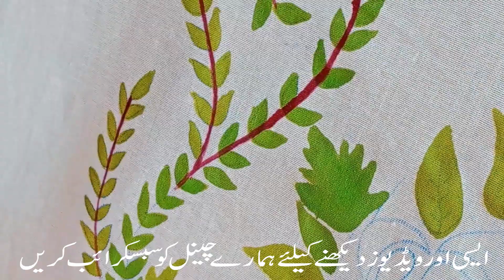Free Vocational Training course at home DAY 1/ Easy hand Painting ideas for you! فیبرک کا کام سیکھیں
،اسلام علیکم ویورز فیبرک کا کام سیکھنا اور بھی آسان
اب آپ بھی فیبرک کا کام سیکھ سکتے ہیں وہ بھی گھر بیٹھے کہں جانے کی ضرورت نہں صرف ہمارے چینل کو سبسکرائب  کریں اور شروع سے آخر تک ۔ کلاسز میں شامل ہوں کیونکہ ہم آپ کو سیکھائں گے فیبرک پینٹنگ اور سلائی کڑھای کا کام   آج سے کلاسز کا آغاز۔ سب ویورز سے درخواست ہے کے جنہوں نے ہمارا چینل سبسکرائب نہں کیا وہ جلدی سے سبسکرائب کر دیں تاکہ ہر نئی آنے والی ویڈیو کا ںوٹیفکیشن آپ کو ملتا رہے

کسی بھی کسم کی معلومات کے لیے آپ ہمیں میسج (کمنٹ)کر سکتے ہیں ،ہماری پوری کوشش ہو گی آپ کو جلد ہی جواب(رپلائی) دےسکیں شکریہ

How to Fabric painting for beginners DAY 1 / Easy hand Painting ideas for you!
How to Fabric Painting
How to fabric painting easy method step by step tutorial
how to paint on fabric
Hand painting
How to fabric painting on clothes
Fabric painting on saree
Fabric painting on t shirt
Fabric painting on suit
How to fabric Art
acrylic painting
painting
fabric painting
mini canvas painting for beginners
painting for beginners
painting tutorial
fabric painting on clothes
fabric painting on clothes for beginners class 1
mini canvas painting ideas for beginners
hand painting on clothes for beginners